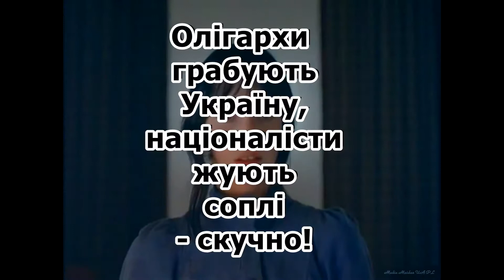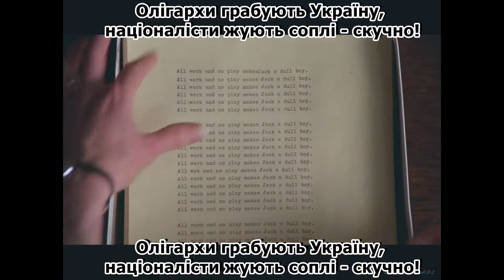Олігархи грабують Україну, націоналісти жують соплі - скучно! По мотивам ,,Сияние,,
Сияние